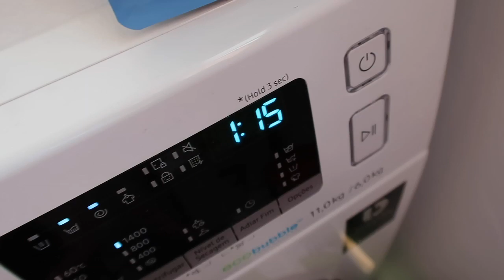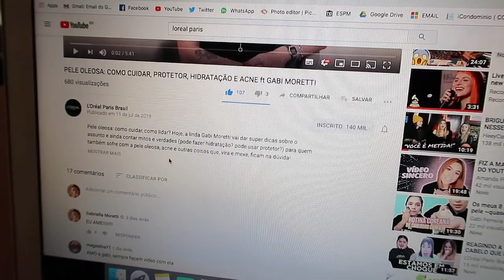DIA DE DONA DE CASA! *faxina*